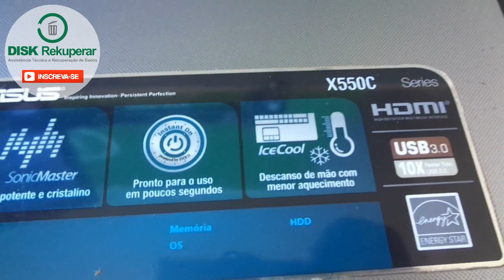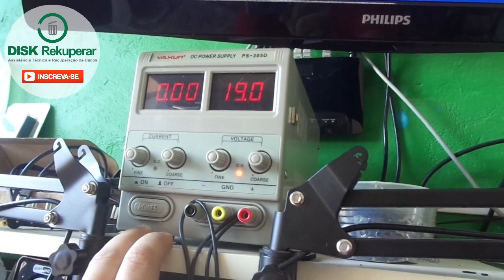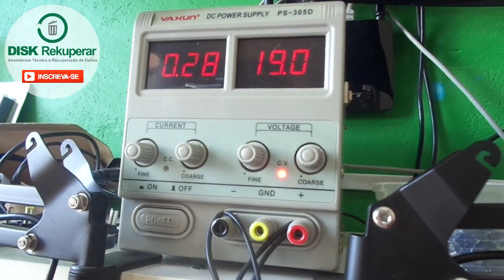Vale a pena tentar consertar este notebook? Eu acho que não.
Neste video mostro o estrago feito por um "técnico" ao tentar reparar um notebook.